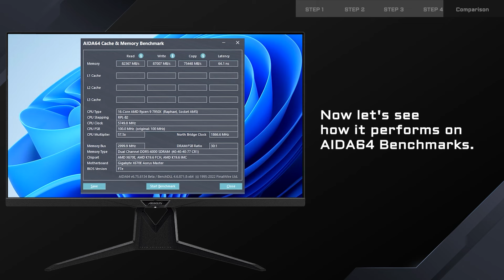How to Boost EXPO DDR5 Performance on AM5 Platform｜AORUS 101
In this video, we will show you how to get an extra performance gain from your AMD EXPO DDR5 memory by enabling our memory profile with higher bandwidth and lower latency on the GIGABYTE X670 and B650 series motherboards.